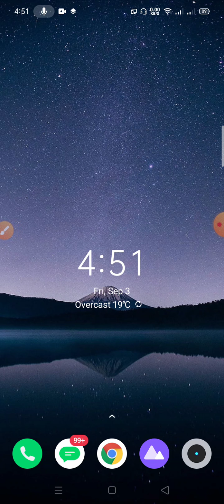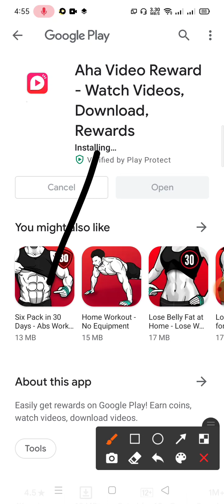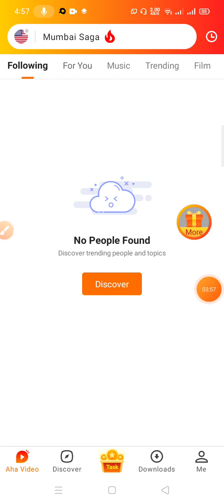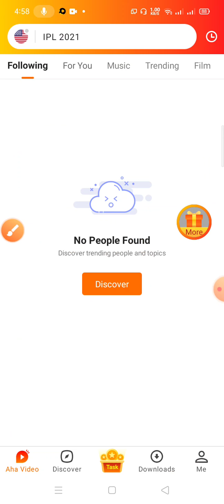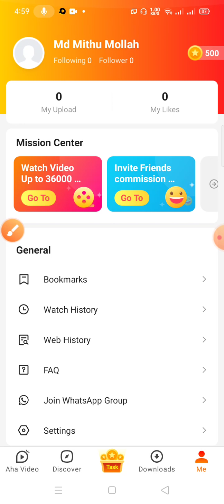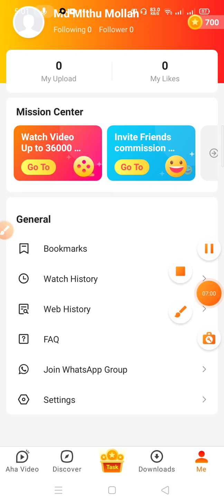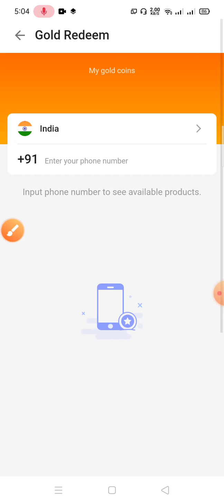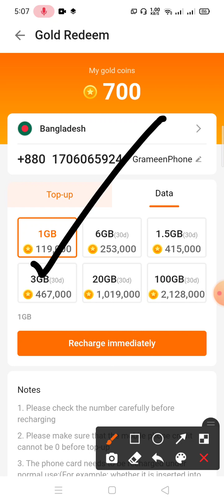Aha App থেকে যতখুশি তত টাকা নিন | Aha App Unlimited Taka Payment BKash App 2021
Online income | make money online 2021 | online income Bangladesh 2021 | Earn money in online | Earn money in online bd payment bkash

💰অ্যাপ / সাইট / ইত্যাদি প্রমোট করতে চাইলে বা কোনো প্রয়োজনে ইনবক্স করুন: 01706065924 imo, whatsapp (কল দিবেন না প্লীজ)

🔷 WhatsApp/Imo: 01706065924 (কল দিবেন না প্লিজ)

🔰অনেকেই প্রশ্ন করতে যে আপনি থামনাইল, টাইটেল এবং সব জাগায় বলেন ১০০০-২০০০ টাকা বা আরো কম বেশি আরো নানান ধরনের লেখা লেখি বেশি কম থাকতে পারে ইনকাম এর। এগুলা করার কারণ হচ্ছে আপনাদের ভিডিওতে আকর্ষণ করা যেনো আপনারা ভিডিও তে এসে কিছু ইনকাম এর যেনো একটু সোর্স পান এর জন্য এর জন্য আমার কোনো ভুল হলে বা কোনো কারণ আমার ভুল হলে sorry,,,

🔍🌍 Related Tags:- How to earn money online in India
অনলাইনে ইনকাম বাংলাদেশী সাইট
অনলাইন পত্রিকা থেকে আয়